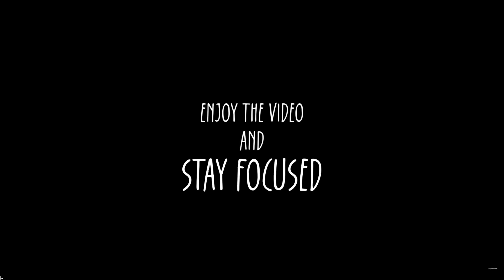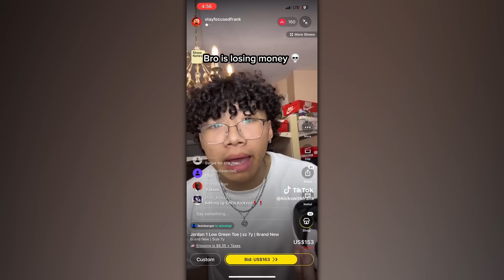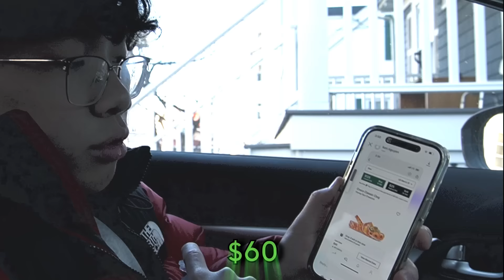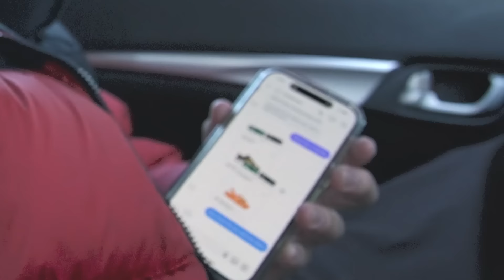Why I Stopped Reselling Sneakers...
Things Sneakerheads NEVER say...

Get started with your own business
Make a instagram reselling account

Summer is coming up it’s a perfect time to start reselling sneakers

First things you will need is a logo, good pictures/listing  and a reference post.

A logo you can literally pay someone a side gig website like fiver to make a website, i made my first logo by myself i used this website called canva, not sponsored and you guys can experiment and learn how to make your own logo

Good pictures/listing you want to make sure your pictures have good lighting and shows the best features of the shoes

Lace up the laces
Take off the little rocks of the soles

Little details like that go a long way and can be the tipping point for potential customers

A reference post

A reference post is a post where people who have done business with you can comment on the post and detail how the transaction went with you
This is important because the more positive reviews you get the more trustworthy you are

Do NOT fake refs, do not ask random people to comment that you’ve done good business if you didn’t, it wont work out and people that might leave those refs might be scammers and the  you can be labeled as a scammer.

Connections are so important the most important

Where to find deals

Because connections provide knowledge, the world i s abundant with resources and money that every can make, with connections you can be info that can help you make thousands

Always REMAIN ACTIVE, try to post on you ig story at least once a day if you can

Whether its providing a update to your followers and reposting a funny sneaker related meme

There are a lot of scammers starting off, usually when you are first starting off they will target you. They will seem very interested in your item and won't even negotiate. And then they will usually ask you for your email to be able to send you the money but the reason that they need your email is to send a fake email from the payment company like paypal, saying the sent you the money.